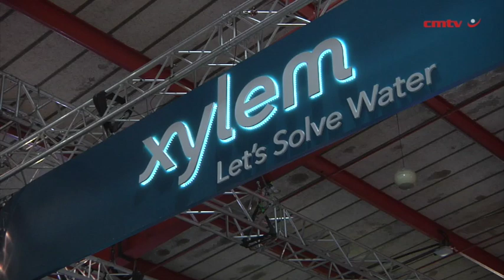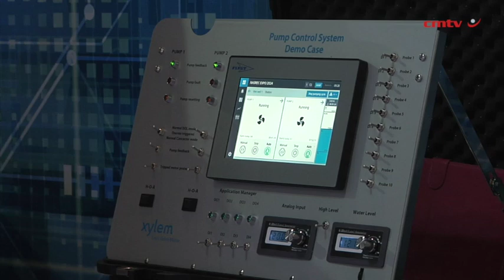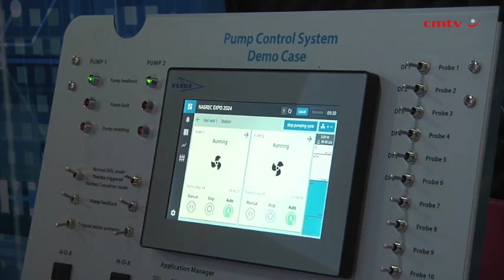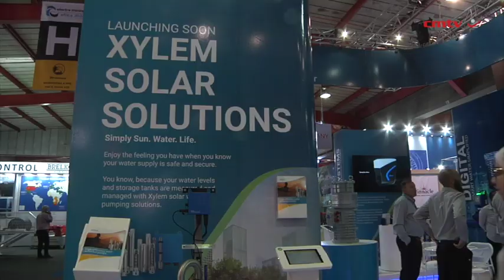[Electra Mining Africa 2024] Xylem transforms water management into a strategic advantage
Global leader in water technology Xylem is dedicated to solving the world’s most challenging water issues. With decades of experience, Xylem offers innovative solutions across the entire water cycle, from water sourcing and transportation to treatment and reuse.